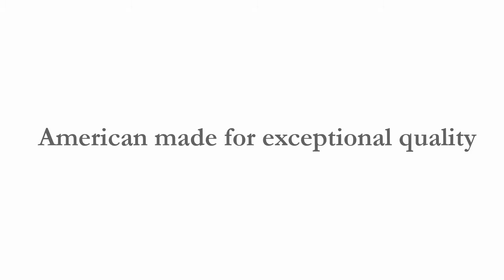Building a Corner Computer Desk - Versa Tables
Our L.A. workshop building the CDESK model corner desk, making the most space out of a cubicle.

Ideal for maximizing office or cubicle space, the enclosed VersaTables Corner Desk comes in eight attractive color combinations from sleek black to warm wood traditional woodgrains. Designed to provide enough writing and organizational space for users that frequently shift from writing or reading to computer use, the Corner Desk comes with a built-in modesty panel and cable channel. Grommet holes allow for pole-mounted monitors and cable management.

The steel frame supports a 1" thick, high density wood surface which is coated with a glossy, scratch-proof, stain-resistant finish. The optional keyboard drawer makes this desk ergonomic, and like all of our VersaTables desks, users may customize the Corner Desk by adding CPU holders, upgraded keyboard drawers, and mobile filing pedestals for additional storage.

Whether you’re furnishing a school, office, or home, corner desks give you a big bang for your buck. They’re incredible space savers, great for storage, and they best part is that they have a subtle look to them that regular desks don’t. With a traditional desk, it becomes the focal point of the room. Corner desks blend a little better in whatever environment you add them to.